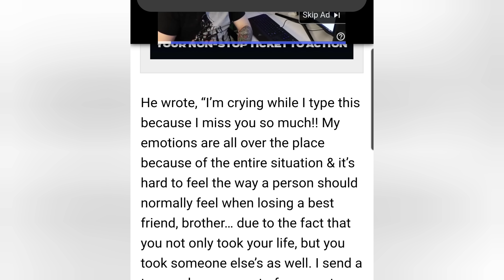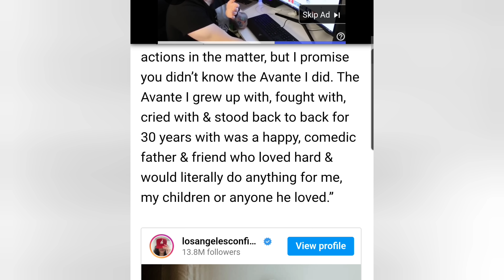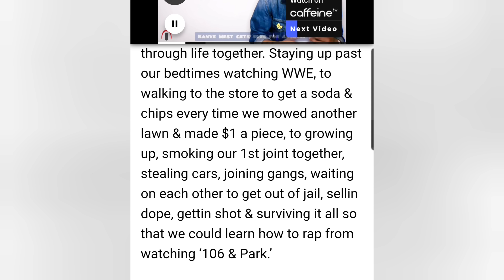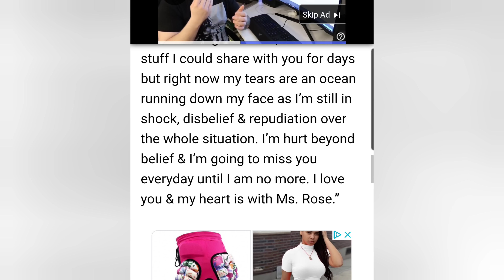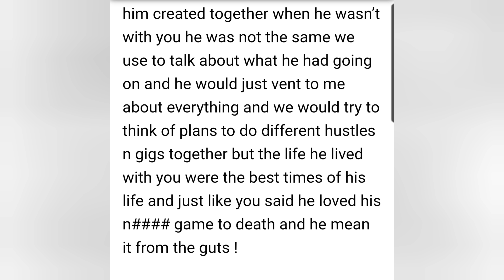Los Angeles Rapper Game Friend Blast Himself and Girlfriend